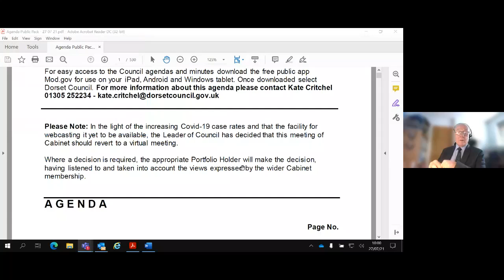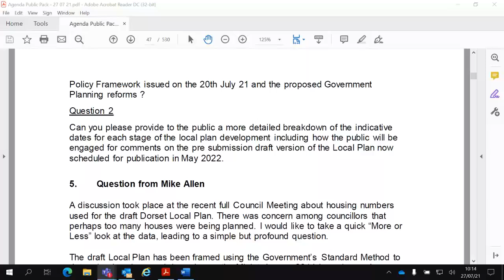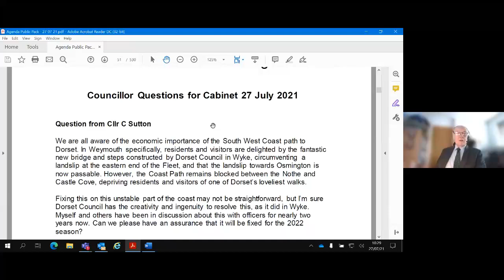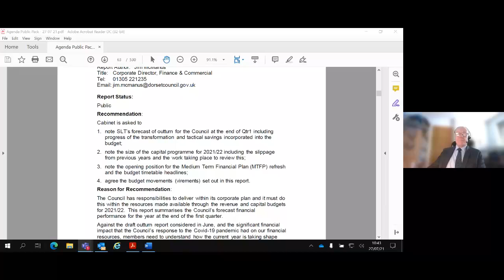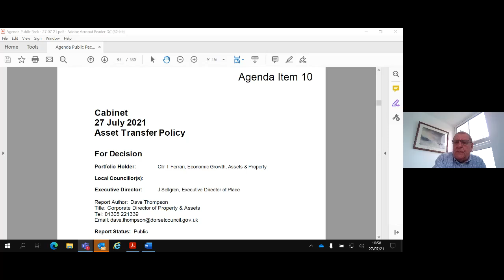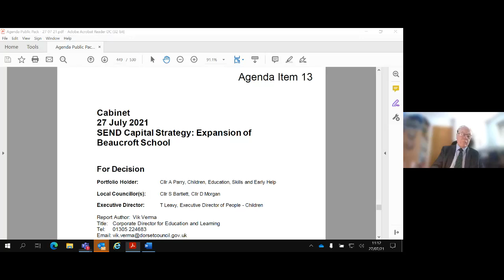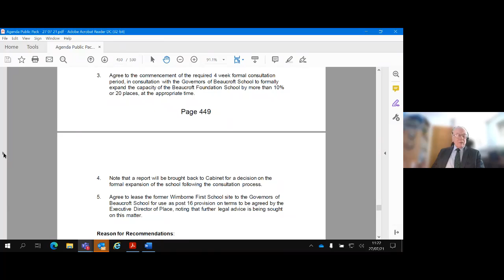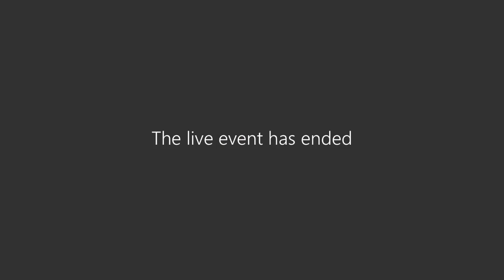Cabinet - 27 July 2021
Recording of Dorset Council's Cabinet meeting on 27 July 2021.
To see the accompanying documents relating to this committee including the agenda, reports and minutes, please